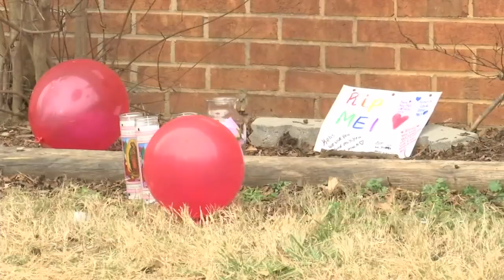Family remembers friend killed in shooting.